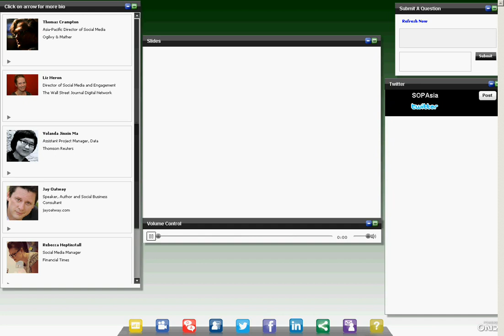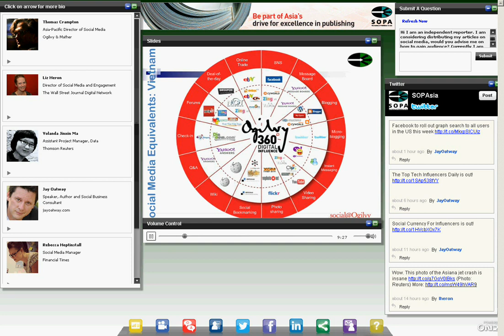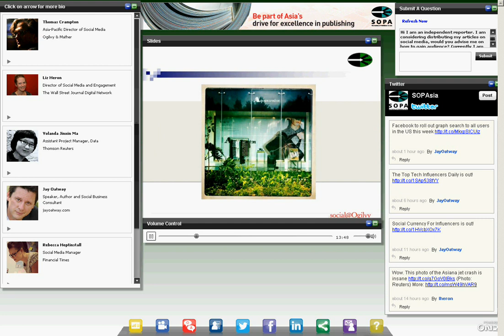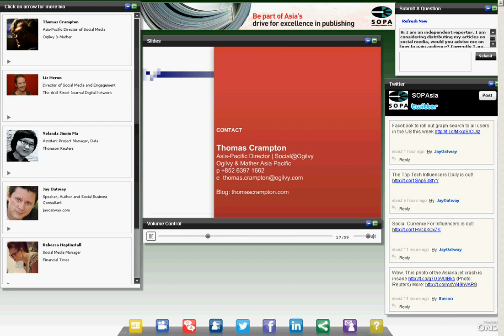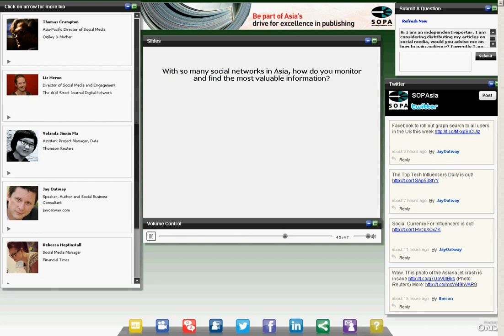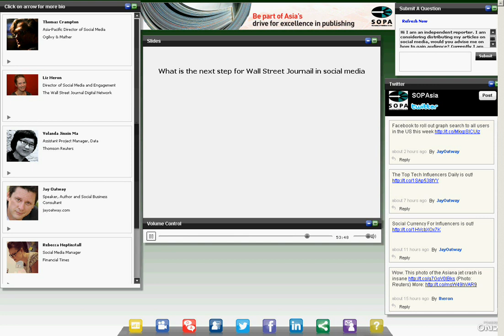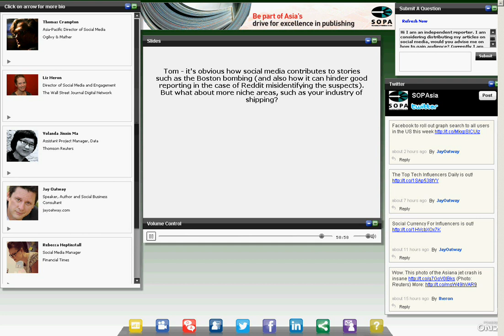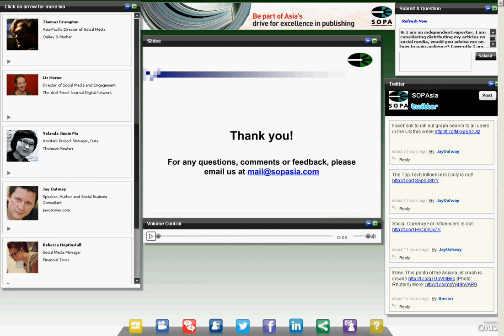May 9, 2013. How to embrace the social media revolution without getting burned.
Speakers:
Thomas Crampton
Liz Heron
Yolanda Jinxin Ma
Jay Oatway
Rebecca Heptinstall
Tom Leander